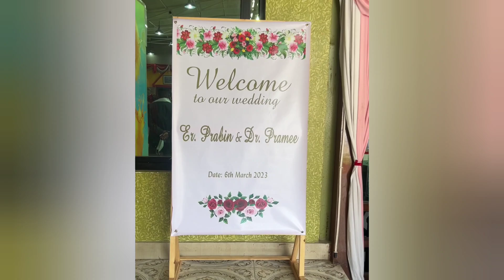WONDERFUL PERFORMANCE BY MY BESTIES IN MY WEDDING DAY❤️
Thank you so much for making my wedding event  more special, more memorable, more exciting and more countable. I feel really blessed, grateful and thankful to god that i got the fortune to meet you  in my life..i never have any words to express my love and gratitude  towards you guys..i love you so so much❤️